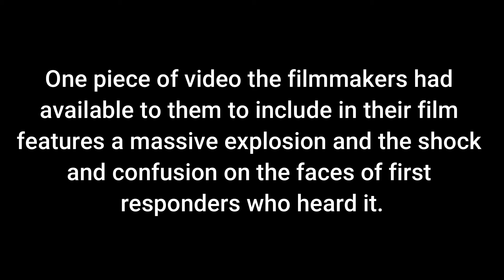Why were WTC explosions edited out of 2002 HBO documentary?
Was it a conscious decision to suppress evidence? Or just a choice made by a filmmaker or editor who didn’t realize the significance of what their footage showed?

In 2002, before the 9/11 Truth Movement had begun to take shape, a documentary called In Memoriam: New York City was aired on HBO. It showed the chaos occurring in the vicinity of the World Trade Center on September 11, 2001. In one sequence, a firefighter appears to be calling a family member from a payphone on Chambers Street to assure them that he is okay. He passes the phone to another man to confirm this.

“I’m right underneath the damn thing. Here’s one of the guys who can tell you I’m okay, all right? Here, hold on.” Then one of the men says, “You want to call your mother?”

Before anything else happens, the film cuts to people running down West Street.

Nothing seems odd about this until you see what was cut out. In the original footage, the phone conversation involving the second firefighter is interrupted by a massive explosion. He whirls around to see where the booming sound came from. The camera pans to three others firefighters, who are right next to the two, and they also react to the explosions with shock and apparent confusion.

Channel URL :
 / powermusicfactory

We're a 501 (c) (3) educational non-profit who only exists because of truth seekers like you!!

The excellent work of Project Due Diligence is already having an impact on the engineering world, and it continues to grow through your support.  Your gift helps our volunteers share our evidence with those who have the credentials and power to bring the engineering community to the forefront of the 9/11 issue.

Directed by Dylan Avery and narrated by Ed Asner, SEVEN tells the story of World Trade Center Building 7 — from its jaw-dropping "collapse" on 9/11 to the government's blatant cover-up to the intrepid study by Dr. Leroy Hulsey and his Ph.D. students at the University of Alaska Fairbanks.

One lost his son, another his mother, another his brother, another his best friend. Twenty years later, these four men and their families live with the knowledge that they were not told the truth about the murder of their loved ones on September 11, 2001.